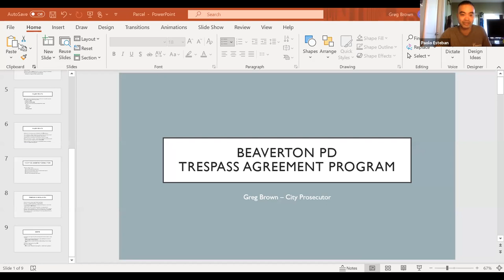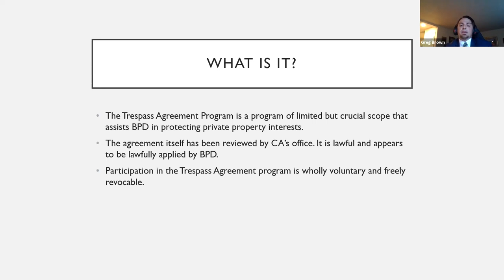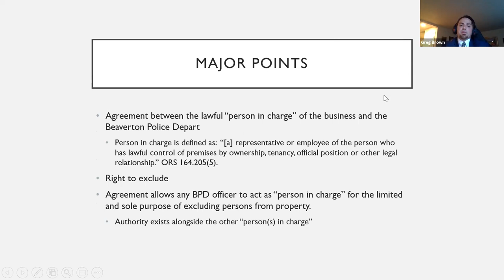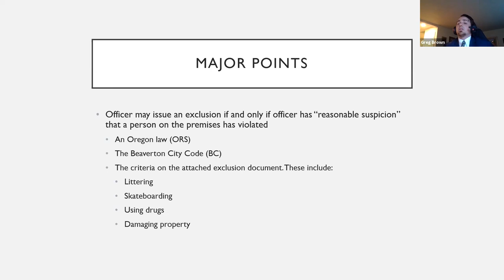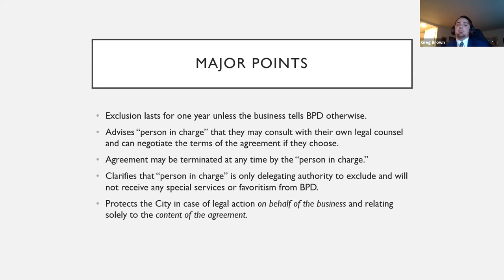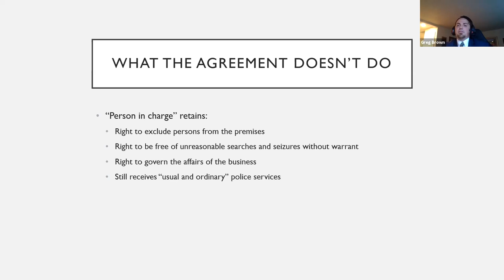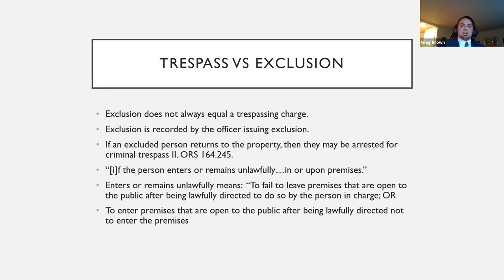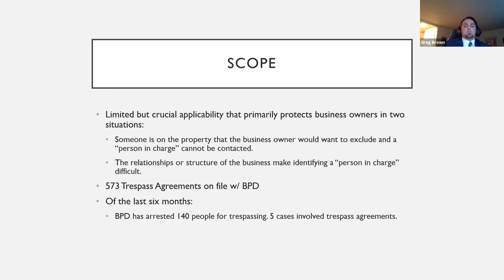Human Rights Advisory Commission, July 7, 2021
Agenda:

1.  6:30 - 6:32 Open Meeting with Land Acknowledgement – Spencer Ehrman
2.  6:32 - 6:35 Minutes Approval - Joy Stevens
3.  6:35 – 6:45 Public Participation – Paolo Esteban
- 2 min each or 10 min max for entire agenda item
- All additional questions/comments outside of allotted time can be sent to HRAC Website
4.  6:45 – 6:55 Liaison Updates – Brief highlights. Full updates sent ahead of time. – Paolo Esteban
- Council Update – Councilor Nadia Hasan
- Beaverton Police – Lieutenant Neil Stellingwerf
- Mayors Youth Advisory – Amy Browning
- City Update – Paolo Esteban
5.  6:55 – 7:05 Legislative Bills Recap – Spencer Ehrman
6.  7:05 – 7:15 6 Month Check In – Community Agreements – Stephanie Somanchi
7.  7:15 – 7:30 Title VI Plan Proposal – Patricia Anderson Wieck, HR Director
8.  7:30 – 7:50 Community Safety Work – Stephanie Somanchi
- Community Art Project Updates & Areas of Support – Dori King & Brittney Finato
- Lobbying Council on BPD Recommendations – Joy Stevens
- Update (Council topics recap, future topics)
- Schedule speakers for June
9.  7:50 – 8:20 Trespass Agreement Letter – Greg Brown, City Attorney’s Office
10.  8:20 – 8:30 General Resources Share & Announcements – Spencer Ehrman
11.  8:30 - Adjourn

Attendees:
Paolo Esteban - Staff Liaison
Lisa Kipersztok
Branden Banks
Stephanie Somanchi
Tonia Cottrell
Joy Stevens - Vice Chair
Kathryn French
Councilor Hasan
Amy Browning - MYAB Liaison
Spencer Ehrman
Lt. Stellingwerf
Cameron Green
Patricia Anderson Wieck - HR Director
Mercy Henderson
Brittney Finato
Greg Brown - City of Beaverton